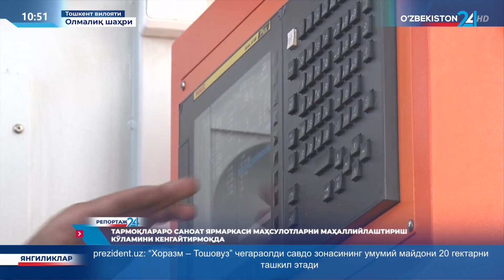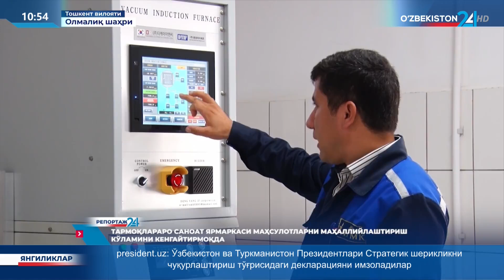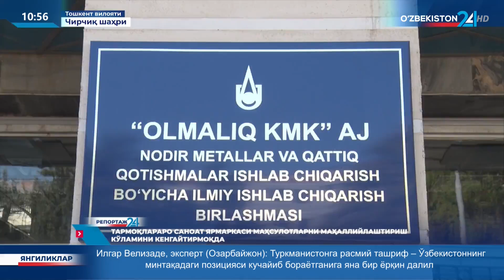Репортаж 24 | Тармоқлараро саноат ярмаркаси маҳсулотларни маҳаллийлаштириш кўламини кенгайтирмоқда